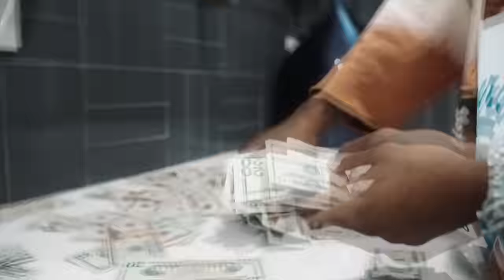KALAN.FRFR - Get Your Money (Official Music Video)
KALAN.FRFR - GET YOUR MONEY

 Director - Gioshoit

Producer - Gioshotit

Editor - Gioshoit & Andre "Dre" Jones